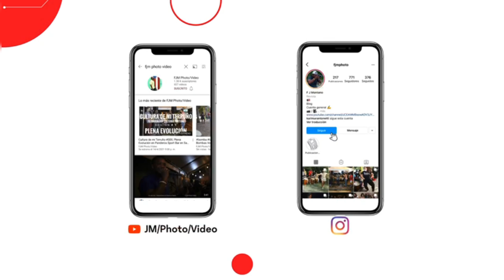La Carey - Bomba Brava (10mo. aniversario en Cayey)